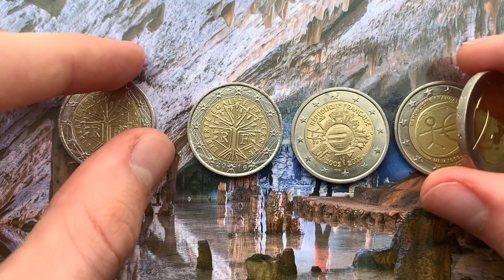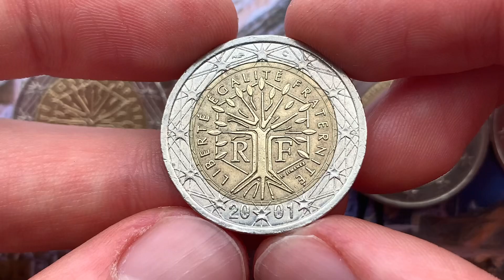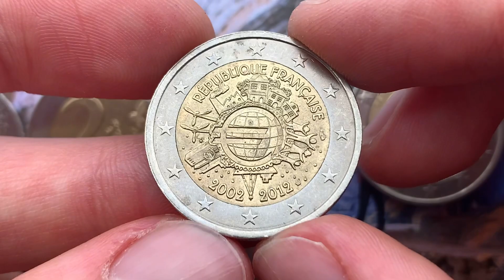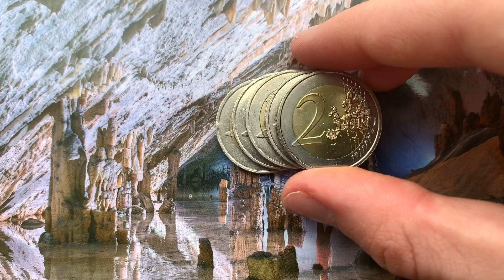2 euro France - rare - what is the SIMILARITY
2 euro France - rare - what is the SIMILARITY